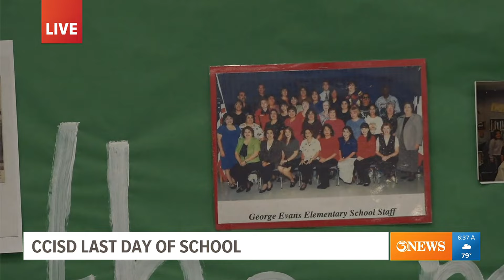School's OUT: TJ Allen students talk merging with another school, making new friends and summer plan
Student Council President Jose Ruiz and Vice President Adeline Guerrero talked about what they are looking forward to this summer & what they will miss from school!